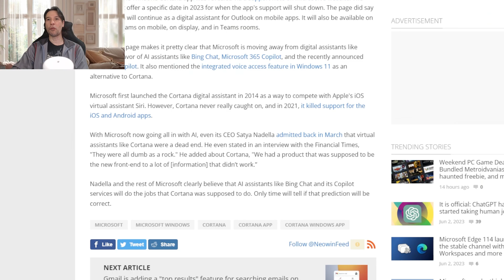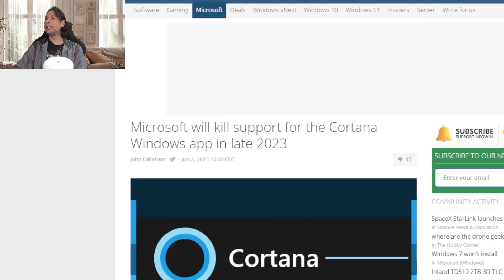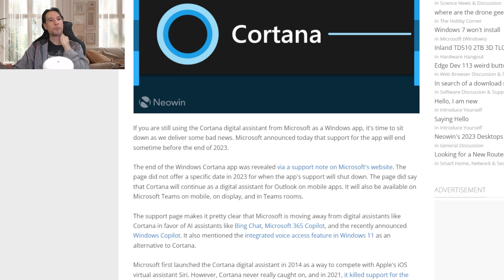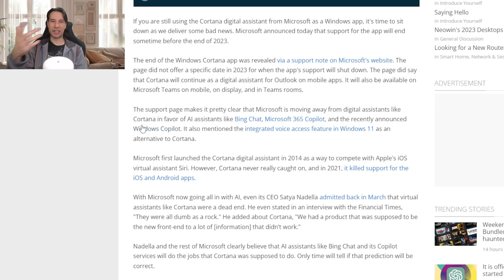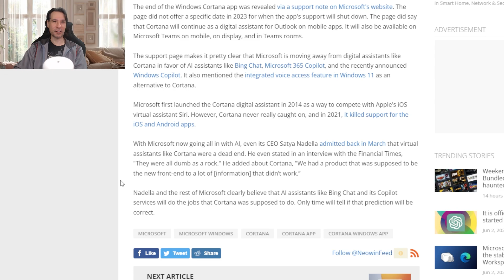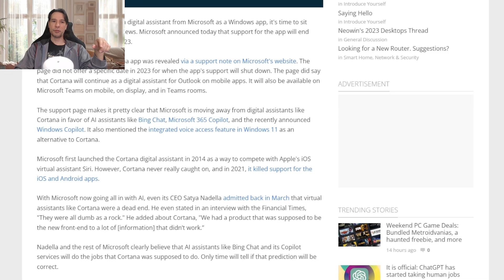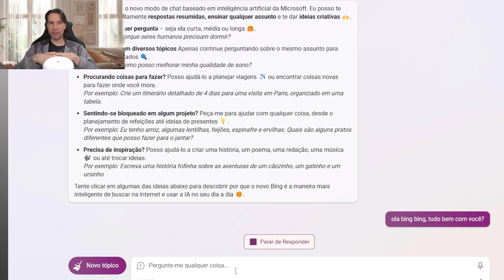🪦O fim da Cortana no Windows 10 e 11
Oi gente, como vão vocês?
Chegou o dia que mais um dos recursos que eram muito promissores no Windows chega ao fim. Dessa vez foi a Cortana, a assistente do Windows que chegou em 2014 e que agora vai ser desativada... Quem será que vai substituí-la hein? 🤔

Office 365 ORIGINAL da Microsoft :
SSD Kingston de 480gb:
Monitor LG Ultrawide 29 polegadas
Amazon Fire Tv Stick
Filtro de linha CLAMPER
1 tomada
5 tomadas
8 tomadas
Adaptador (Dongle) Bluetooth 5.0
Placa de vídeo RTX 3060
Microfone usado nesse vídeo (HyperX Quadcast S):
Câmera usada nesse vídeo (Logitech C920 pro):
NVME PciExpress 4.0 Kingston:
Case para HD externo usb 3.0
Water cooler Lian Li Galahad 240mm